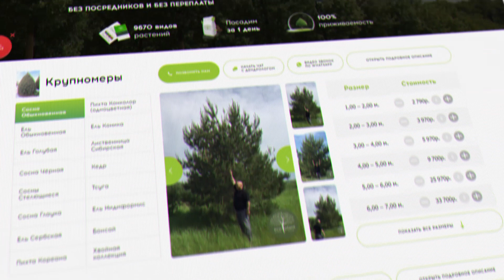РАССАДА будет мощная! ГЛАВНЫЙ СЕКРЕТ ухода за рассадой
Рассада перца, помидор и т.д. вырастет крепкая и сильная, если помнить об этих правилах ✅ Ошибки в уходе за рассадой разобрали эксперты питомника растений "Экоплант", где всегда самые низкие цены в Москве и Спб Звоните в Москве и - СПб или оставьте номер телефона по ссылке, с вами свяжется сотрудник Экоплант🤞🏻 ✅Подписывайтесь на наш канал! Вместе мы создадим крупнейший канал по садовой тематике в ютубе.

🌲Добро пожаловать на официальный ютуб канал питомника «Экоплант» - крупнейшего питомника растений в России! В наших видео эксперты Экоплант и всеми любимые звезды-"садоводы" рассказывают об особенностях посадки и ухода за хвойными, лиственными и плодовыми деревьями, о  благоустройстве загородного участка и секретах садоводства.

🌲 Экоплант профессионально выращивает хвойные, плодовые, лиственные кустарники, деревья и крупномеры. У нас более 9670 видов растений на территории более 700 гектар! К вашим услугам более 150 профессионалов со специальным образованием. Экоплант по праву является оптовым и розничным поставщиком деревьев №1 по России и СНГ. Также у нас можно заказать полный комплекс работ по ландшафтному дизайну

👉Все о ТУЕ в саду и как за ней ухаживать в подборке от экспертов питомника растений №1 Экоплант

🌲 Смотрите все про ЕЛЬ и сорта ели. Покупка ели, посадка на участке, обрезка, формирование ели в подборке от экспертов крупнейшего питомника хвойных растений в России